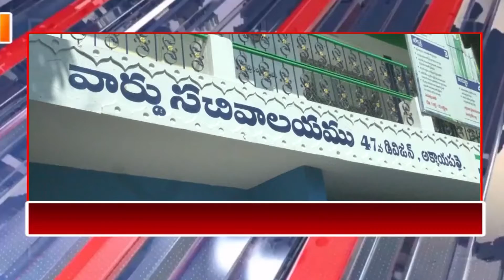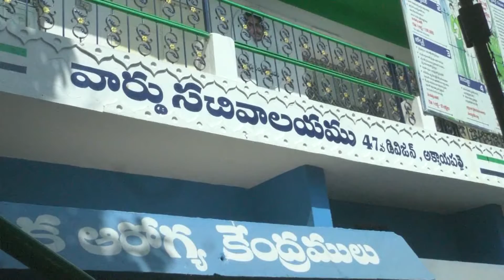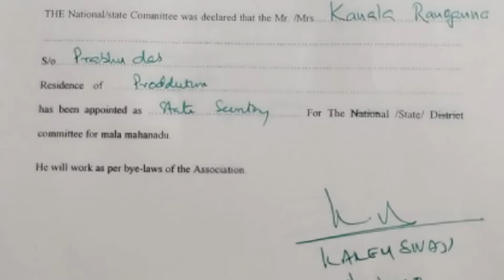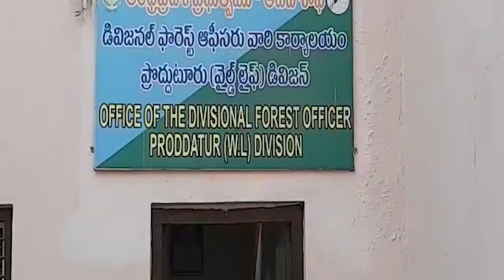News Bulliten 25-02-2020 | KADAPA 24 NEWS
KADAPA 24 NEWS -
The 24/7 Telugu news channel dedicated to Infotainment content. The channel delivers breaking news, live reports, exclusive interviews, political debates, women's infotainment programs, sport, weather, entertainment, business updates, filmy news, filmy gossips and current affairs.